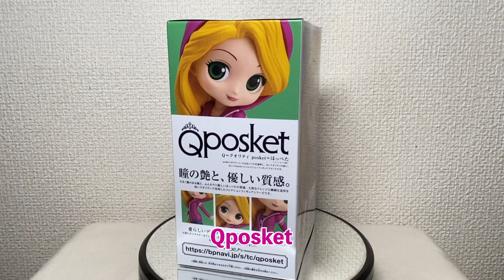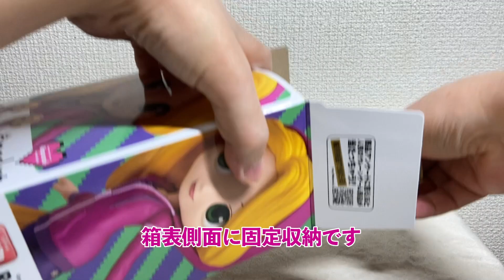［Qposket］Rapunzel Avatar Style -Disney Characters-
Qposket Disney Characters -Rapunzel- Avatar Style
2021年1月26日(火)登場です
サイズは 約14㎝
重さは A・Bとも 約225g
重心は箱表側面下です
A・B 2カラー